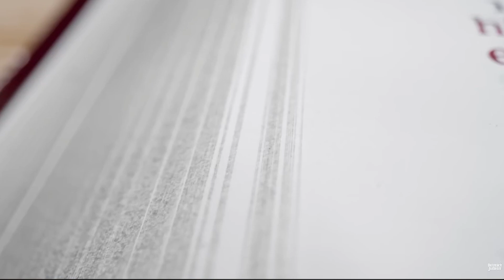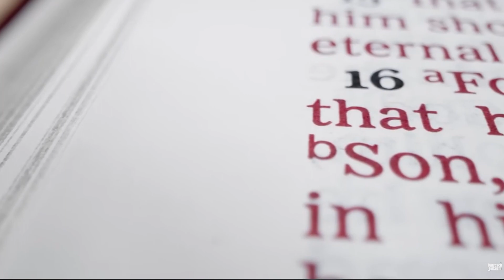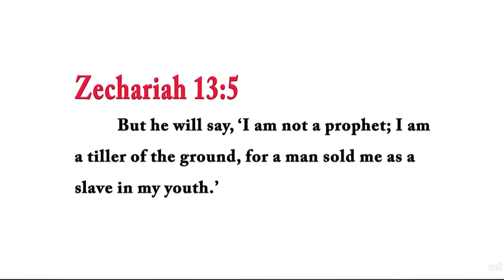Bible Shocker! Rabbi Tovia Singer Reveals Jesus’ Crucifixion Prophesized in Tanach! ANIMATED